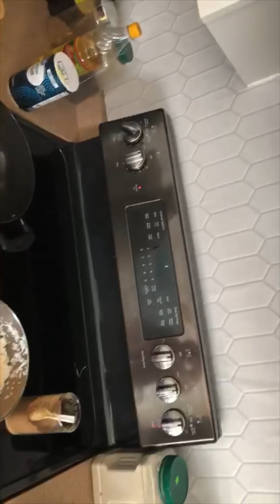How To : Make yellow Fry White Rice At Home